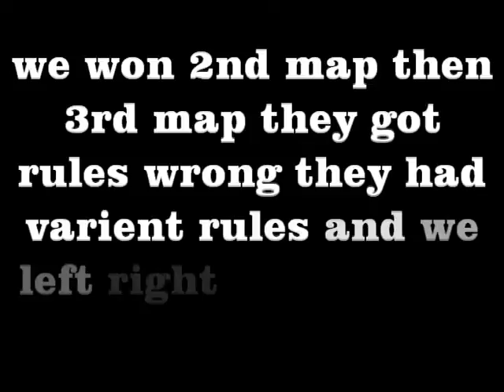My Movie 120